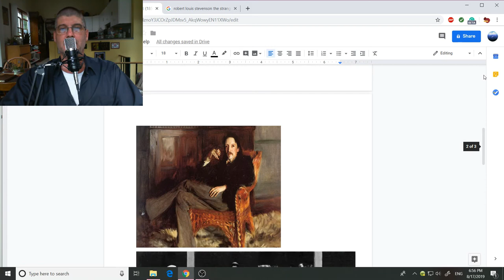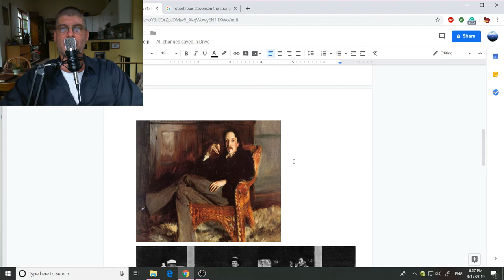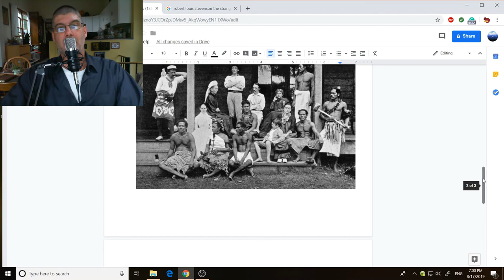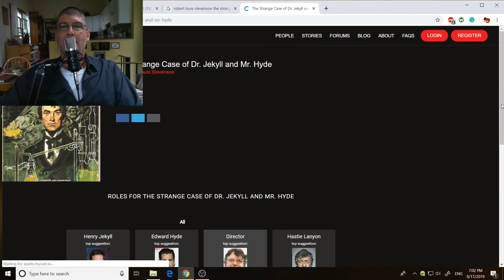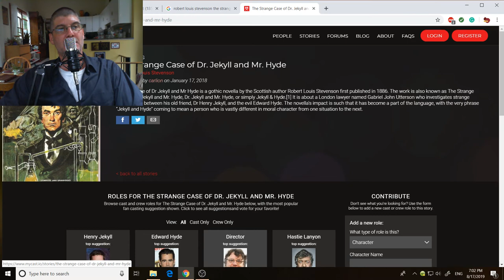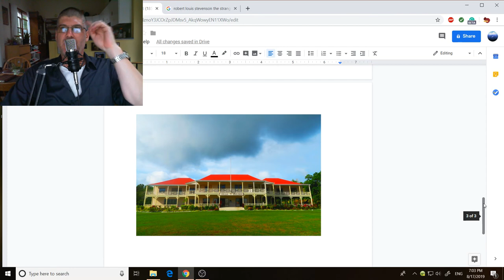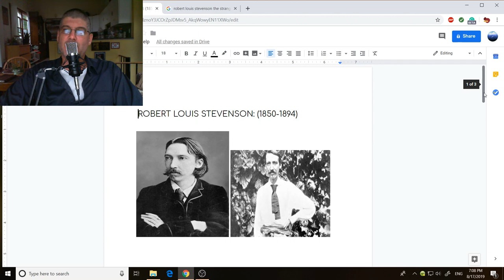Great Works Intro & background Robert Louis Stevenson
Provides an introduction to the life and career of the author Robert Louis Stevenson.  Prelude to the discussion of "The Strange Case of Dr. Jekyll and Mr. Hyde", one of Stevenson's greatest works